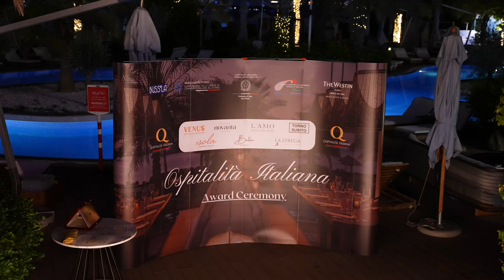Ospitalita' Italiana 12 Novembre 2023 - Bussola Restaurant